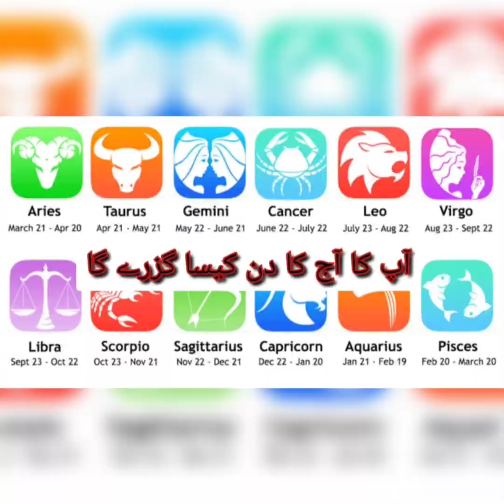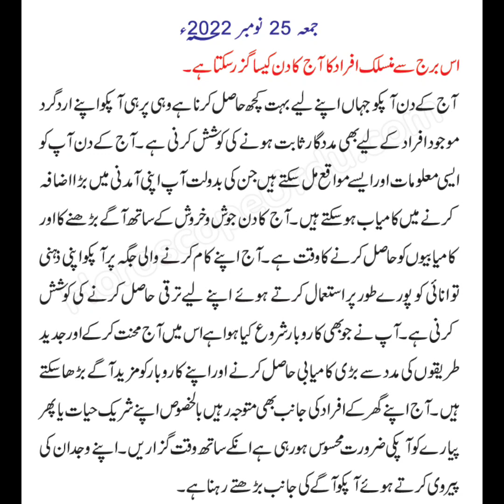25 November 2022 | Aj Ka Din Ap ki zindge mey Khushya bhar ney wala ha | Must watching | Horoscope💞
25 November 2022 | Aj Ka Din Ap ki zindge mey Khushya bhar ney wala ha  | Must watching | Horoscope💞